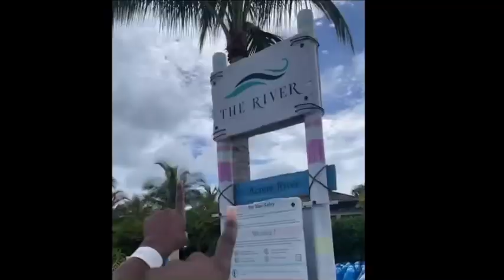Baha Bay With LeGia 💓 2023 | Surfing, Tubing, Food, Lazy River